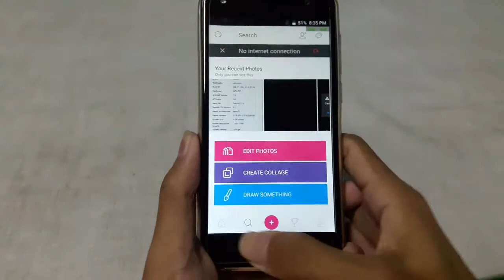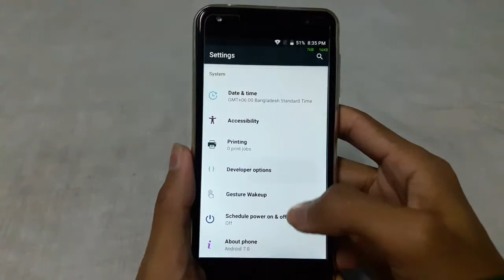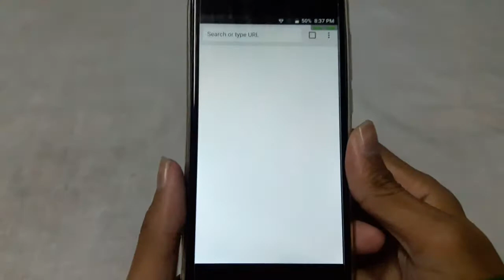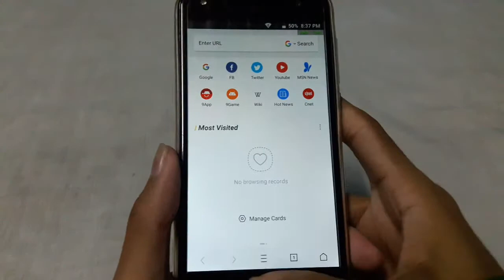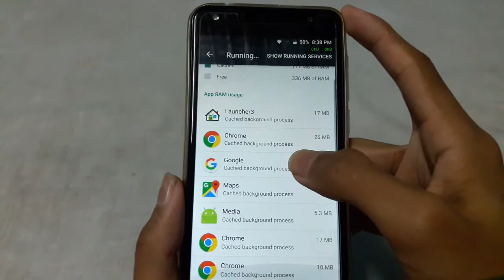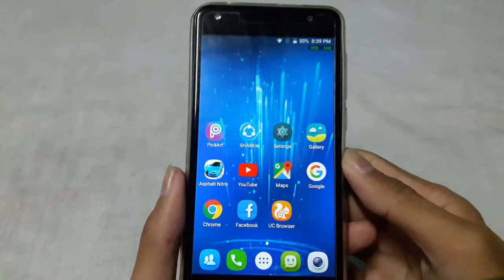We T1(MT6737) Apps opening Time & RAM Management Test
GP এর co-branded smartphone We T1 এর মূল্য মাত্র ৪,৪৪৪ টাকা হওয়া সত্বেও এতে MT6737 processor ইউস করা হয়েছে যা দেশীয় ব্রেন্ডের ৮-১২ হাজার টাকার ফোনে ইউস করা হয়। MT6737 এর সঙ্গে এতে 1gb RAM দেয়া হয়েছে। তো চলুন দেখে নেয়া যাক, এত অল্পমূল্যে ভাল স্পেসিফিকেশনের সঙ্গে বাস্তবে পার্ফরমেন্সের কতটা মিল রয়েছে।
আর তাই, এই ভিডিওতে Facebook, Youtube, Chrome, Google Maps, UC Browser, Picsart Photo Editor এর মত CPU Intensive apps Launch করে We T1 এর apps opening time & RAM Management test করে দেখানো হয়েছে।